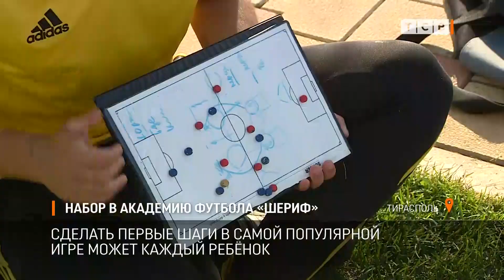Набор в академию футбола «Шериф»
Академия футбола «Шериф» объявила о наборе детей 2013-го года рождения. Сделать первые шаги в самой популярной игре может абсолютно каждый ребёнок. Занятия бесплатные.